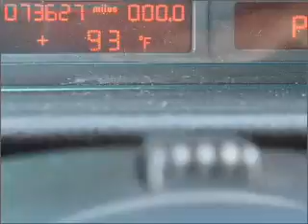2004 BMW 3 Series - Wayne NJ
Year: 2004
Make: BMW
Model: 3 Series
Trim: 330Ci
Engine: 3.0 liter inline 6 cylinder 24 valve
Transmission: Automatic
Color: Silver
Mileage: 73627
Address:
444 Route 46